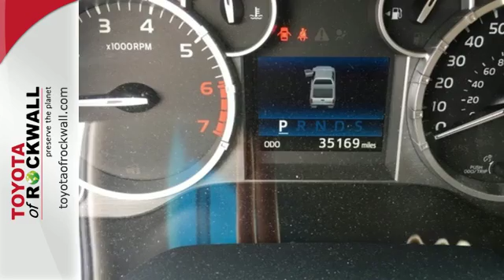Certified 2014 Toyota Tundra Rockwall, TX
Year: 2014
Make: Toyota
Model: Tundra
Trim: SR5
Engine: 4.6L V8 DOHC 32V VVT-i
Transmission: 6-Speed Automatic Electronic with Overdrive
Color: Black
Interior: Graphite
Mileage: 35169
Stock #: 161532A
VIN: 5TFRM5F10EX070234

At Toyota of Rockwall, we pride ourselves in our commitment to our Planet, our community, and our customers, and strive to always provide exceptional service to our customers. We offer a wide selection of new, pre-owned, certified and used Toyotas to the Dallas Ft. Worth Metroplex, making it easy for customer to find exactly what they’re looking for. We understand that the car-buying process can often be less than ideal, and we make every effort to provide a level of service that exceeds our customers’ expectations. Our expert sales and service team are always available to provide the information needed to make your car, truck, or SUV buying or service experience as easy as possible for you, your friends, and your family. When you step into Toyota of Rockwall, you step into our home and give us the opportunity to make you part of our family. Whether you need an oil change from our service department, tires from our parts department, accessories for your new vehicle, or to take a spin in one of Toyota’s seventeen new models, you will find your experience to be an exceptional one. We even make the financing of your Toyota an easy and hassle free experience. Our finance and warranty departments are skilled at providing our customers with the best options possible. We also offer a detail and free car wash that is designed to conserve energy and be environmentally friendly. The models we keep in stock include the Camry, Yaris, Corolla, Matrix, Prius, Avalon, Sienna, Tundra (including the Texas Edition), Tacoma, Rav4, Venza, Highlander, FJ Cruiser, 4Runner, Sequoia, and Land Cruiser. As a Toyota dealer is Rockwall, we value our customers in surrounding areas as well, including Garland, Mesquite, Royse City, Sachse, Wylie, Greenville, Terrell, Forney, Quinlan, Heath, Sunnyvale, Union Valley, Lavon, Caddo Mills, Fate and Rowlett. Drop by for a visit; we’re right next door to Costco, exit 205 on I-30.

Address:
1250 East I 30